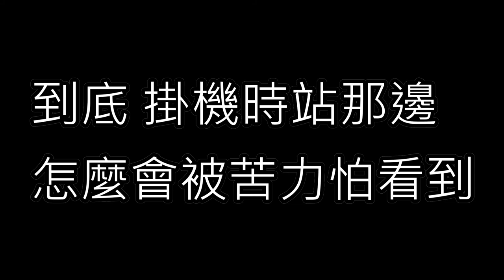Minecraft 模組生存 昆蟲世界 -EP.3 要經驗就要刷怪 (還未進入昆蟲世界) (with friends)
Minecraft 當個創世神 模組生存 昆蟲世界

Kevin MacLeod創作的「Malt Shop Bop」是依據 創用 CC (姓名標示) 4.0 授權使用。